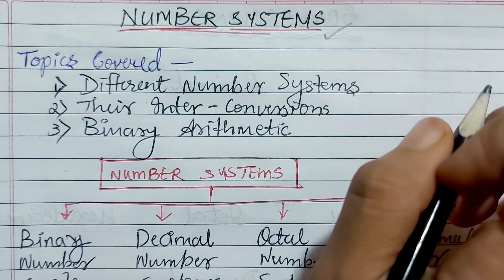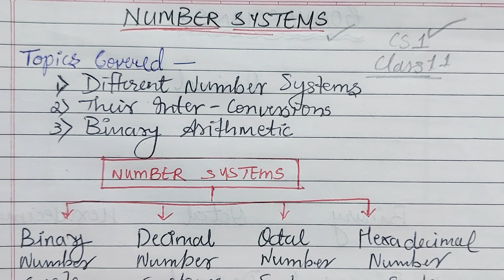Number Systems Part-1 Class 11th Computer Science 1 CS 1 |Basics of coding Binary Decimal Octal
✅COMPUTER SCIENCE -1 (CS-1)

✅COMPUTER SCIENCE -2 (CS-2)

✅ COMPUTER SCIENCE -2 (C.S-2)